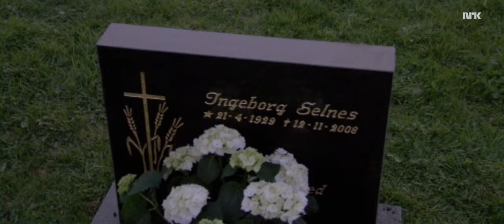Himmelblå teaser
Soundtrack: Tom Day - Who We Want To Be

We were given an assignment at school to make a short teaser for a series called "Himmelblå" or "blue sky" a Norwegian TV-series.

Sorry for the low quality video because we had to edit a stock footage provided to us by the school.